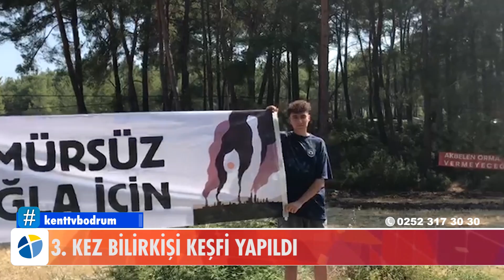3 KEZ BİLİRKİŞİ KEŞFİ YAPILDI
Milas’ta geçen Nisan ayında Akbelen Ormanı’nın da kömür madeni işletilmesi için verilen iznin iptali için Tarım ve Orman Bakanlığına karşı açılan davada, mahkeme bilirkişi incelemesi ve keşfin bir kez daha tekrarlanmasına karar verdi. Alanda yapılan keşif incelemesine maden sahasına karşı çıkanlar tepki gösterirken, termik santralin çalışanları ise oluşma destek verdi.

İkizköy Mahallesi Akbelen Ormanı içerisinde Yeniköy- Kemerköy Termik Santralinin kömür sahasının genişlemesi için verilen iznin iptali için Tarım ve Orman Bakanlığına karşı açılan davada, mahkeme bilirkişi incelemesi ve keşfin bir kez daha tekrarlanmasına karar verdi.

Yapılan 3’üncü keşfe CHP Muğla Milletvekilleri Burak Erbay, Suat Özcan, müdahil Muğla Büyükşehir Belediyesi avukatları, müdahil Muğla Barosu vekilleri, yetki belgesi ile İkizköylülerin avukatları olarak Ankara, İzmir ve Kütahya Barosu avukatları, gözlemci olarak Bodrum ve Milas belediyeleri temsilcileri, TMMOB Elektrik ve Ziraat Mühendisleri Odası temsilcileri, Muğla Çevre Platformu temsilcileri, TEMA Muğla temsilcisi gözlemci olarak katıldı.

İkizköy Çevre Komitesi üyelerinden oluşan kalabalık bir grup, bilirkişi heyetinin sahaya giriş yaptığı sırada alkış tutmaya başladı. Kömür madenine karşı olan grup ellerindeki pankartlarla tepkilerini dile getirdi. Öte yandan, termik santralde çalışan işçiler ve sendika üyeleri ise maden sahasının oluşumuna destek verdi. Aileleri ile birlikte maden sahasının açılmasına destek veren işçiler pankartlar ve dövizlerle taleplerini dile getirdi.